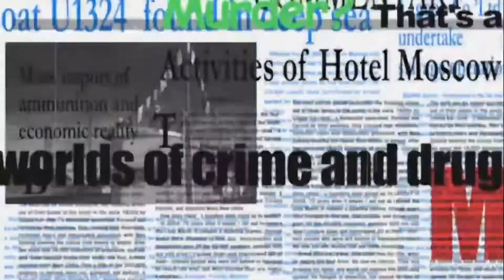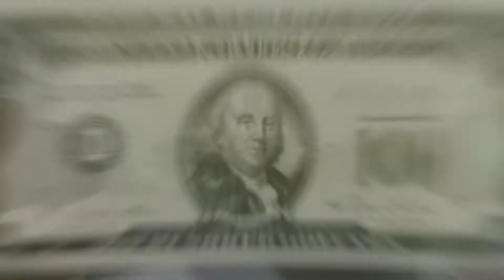Zay 4EVR - SHOCK ⚡